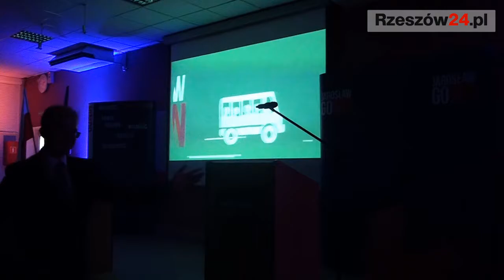Rzeszów24.pl : Jarosław Gowin w Rzeszowie o gospodarczej i demograficznej katastrofie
RZESZÓW / PODKARPACIE. Jarosław Gowin w ramach akcji Godzina dla Polski organizuje kolejne regionalne konwencje. W niedzielę jedna z nich odbyła się w Rzeszowie. Były minister sprawiedliwości mówił o katastrofach, gospodarczej i demograficznej, jakie dokonują się na naszych oczach. Gowin przedstawił propozycje zmian, uwzględniając w nich ważną rolę polskich przedsiębiorców oraz rodziny.